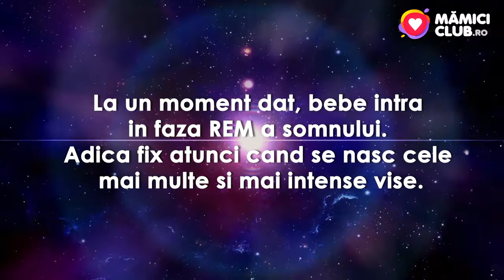Când începe bebe să viseze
"Eram Mama Perfectă până am născut primul copil. Apoi, am devenit MAMĂ". Și... cum e? Descoperă cu noi!